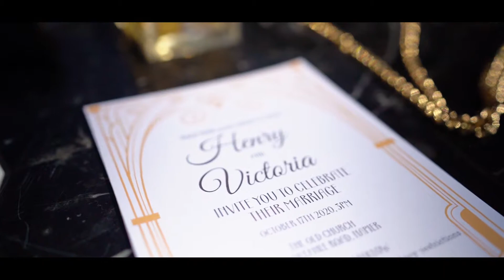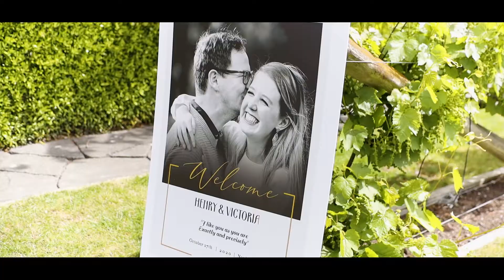Victoria and Henry's - The Old Church Wedding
Kiri Marsters Photography
Auckland Wedding Photographer